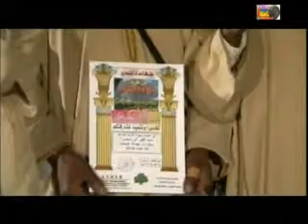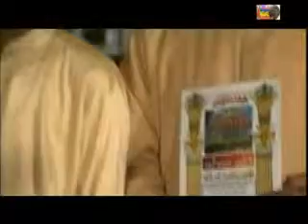HOMMAGE A BEN LMEHDI 9 Tasemghert n inddamn d Izoran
Tasemghert n inddamn Abdeslam IFDADEN d Othman Azdou, d trabout n n ouhwach Izoran n toult n Tata, lli iwensn inbguiwn nengh gh tsemghert n Ben Lmehdi lli tendm temsmount n Tirogza n Mekzart ass n 13 aout 2014 gh Mekzart, commune Nihit.Idaouzdoute. arten bahra nesnimmir nettni oula Rays Lhachmi azdou llin didsen izdin .